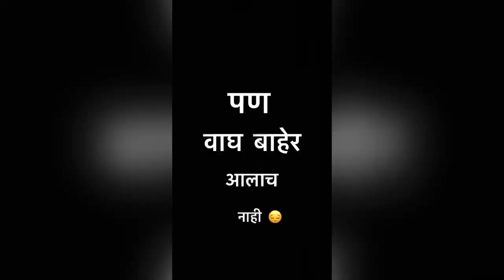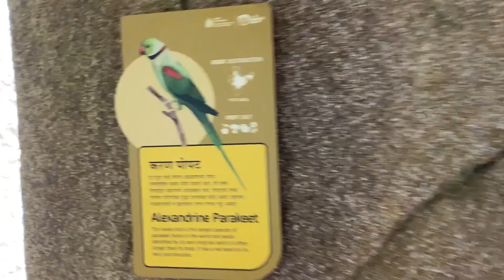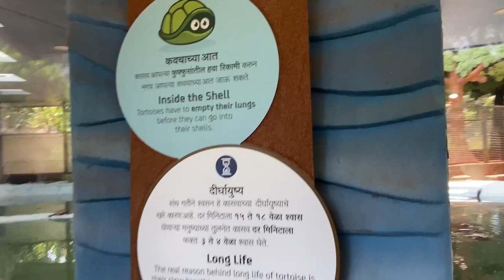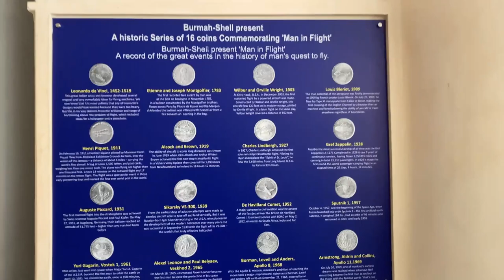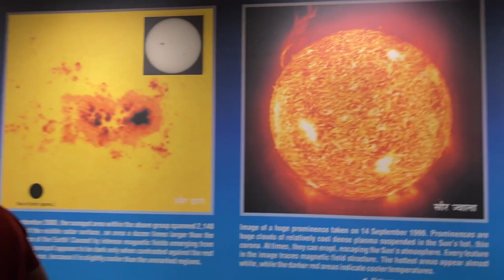| Vlog 4 | Weekend Enjoying 🤟Rani Bagh | Nehru planetarium | & |Gateway Of India |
Hey guys.

Enjoying vlogging with Nephew and family

Video shoot on :- I PHONE 11

Video Edit on :- VN app